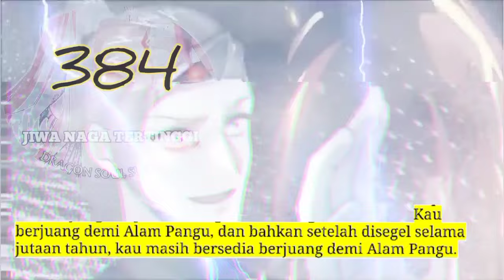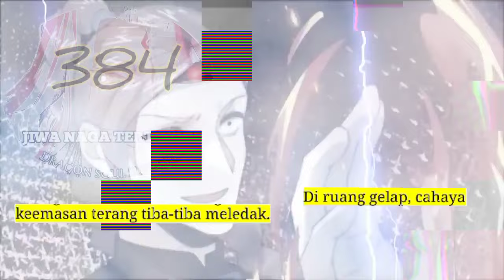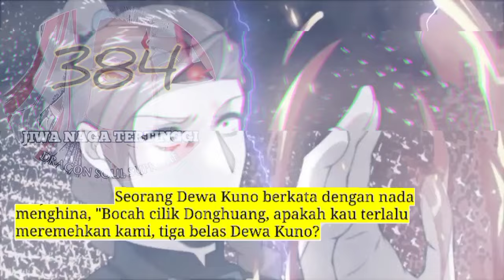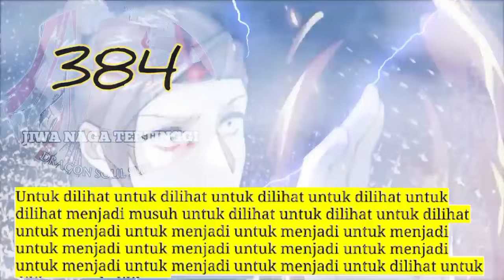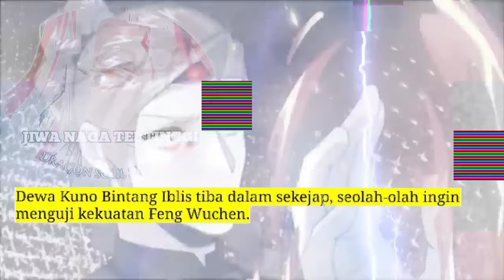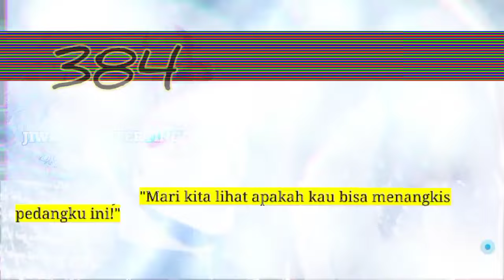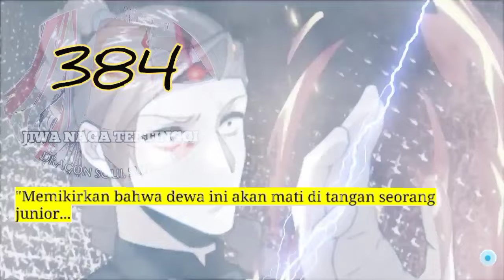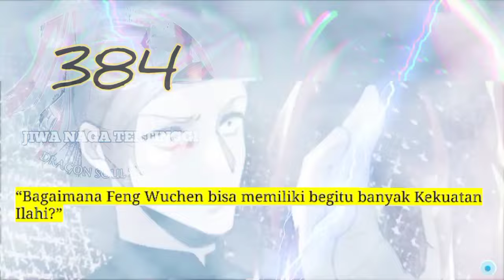Jiwa Naga Tertinggi season 384